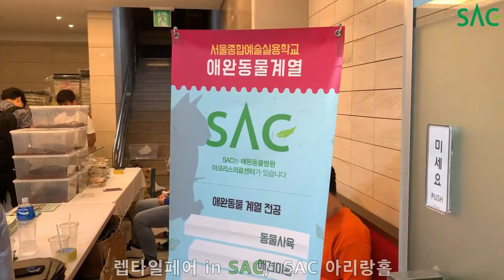[싹튜브] 서종예 서울종합예술실용학교 빅혼 홍민식교수와 함께하는 2019 렙타일페어 현장